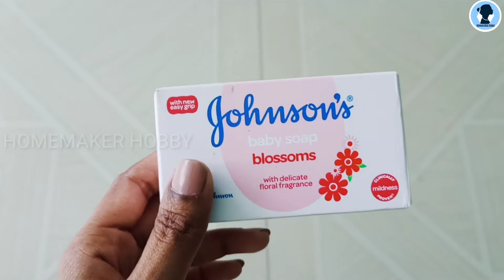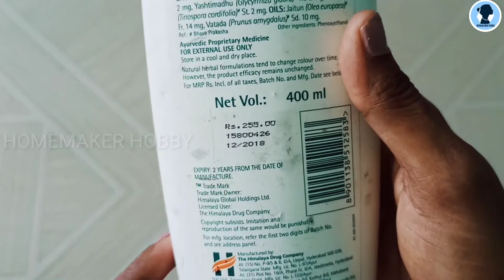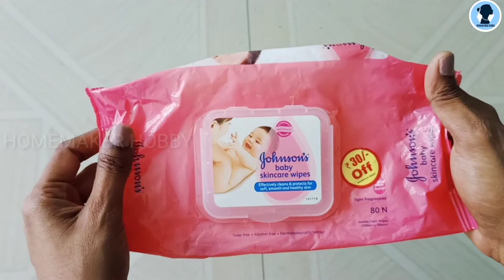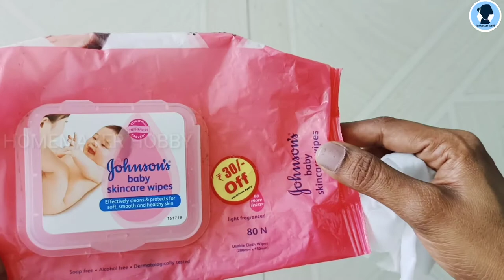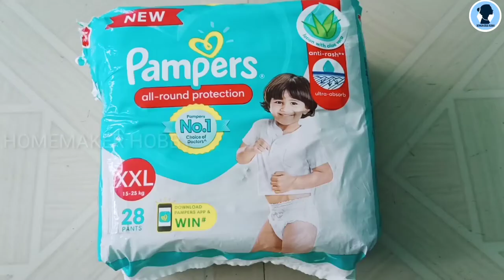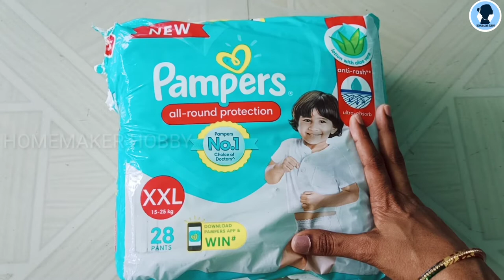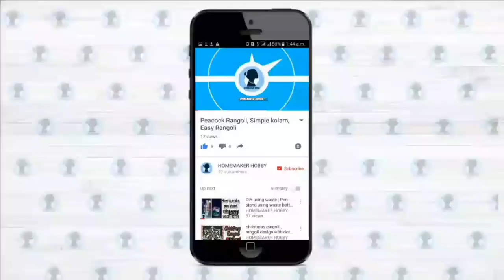Baby products that I use for my son | Review and Uses | Tamil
The above video is based on only my personal opinion. The skin type of every baby may vary so use according to that.

Baby products
Diaper

Cloth nappy

Himalaya lotion

Johnson wipes

Mosquito net

 Funskool Block toys 3

Fisher Price shapes toy

Alphabets chart